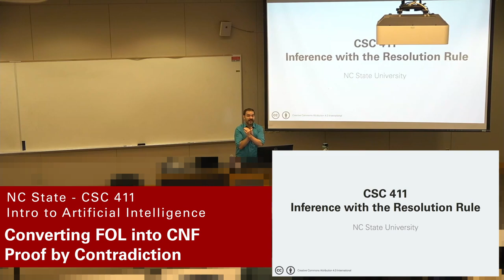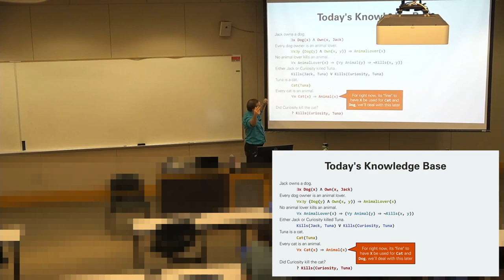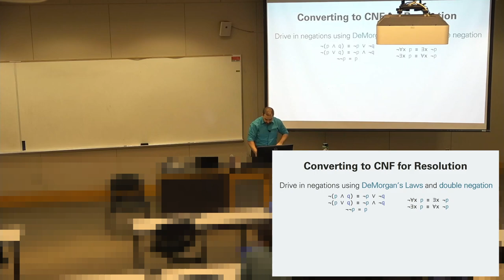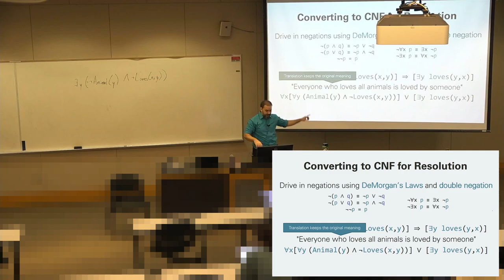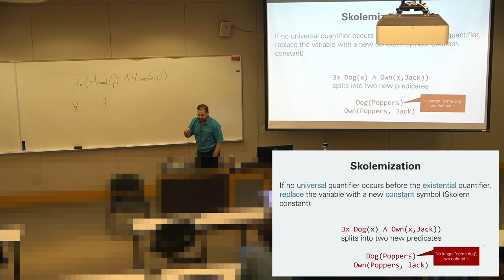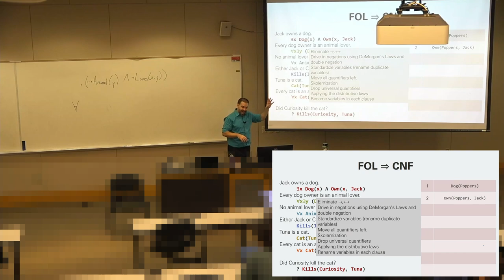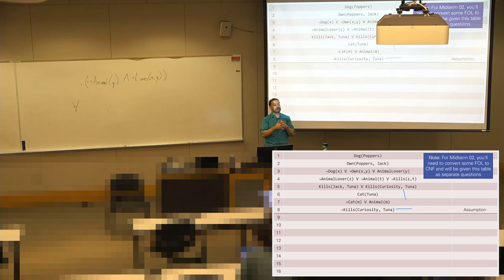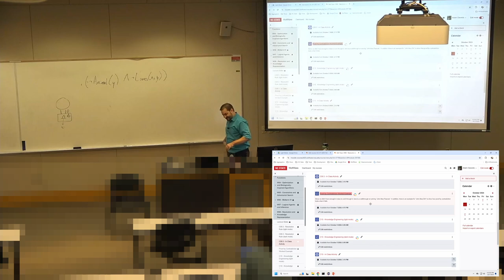Conjunctive Normal Form and Proof by Contradiction - Intro to Artificial Intelligence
The lecture series follows NC State's CSC 411 - Intro to AI with Dr. Adam Gaweda. This lecture mostly focuses on translating axioms in First Order Logic into Conjunctive Normal Form and then using the CNF version of rules to make deductions through Proof of Contradiction.

Code Examples are only shared with NC State students.
Want to work on them?
Consider joining the Wolfpack at North Carolina State University ncsu.edu/about